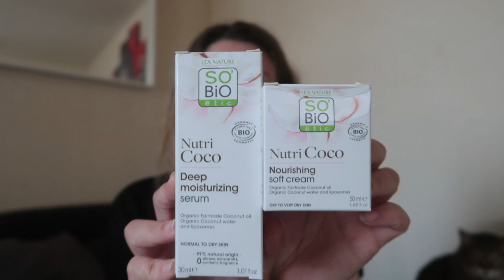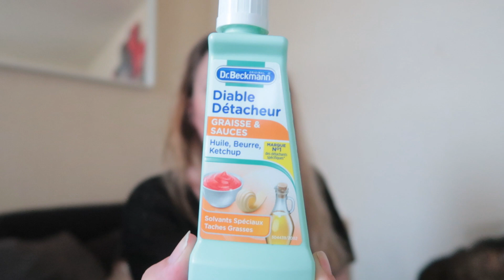Le craquage, quand tu fais des stocks pendant les promos.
Bon il faut bien l'avouer, j'ai craqué, oui, oui oui!
Les promos étaient très intéressante et j'en ai profitez pour refaire le plein.